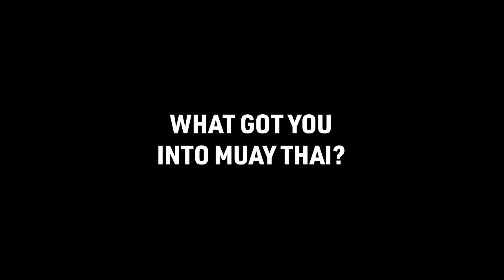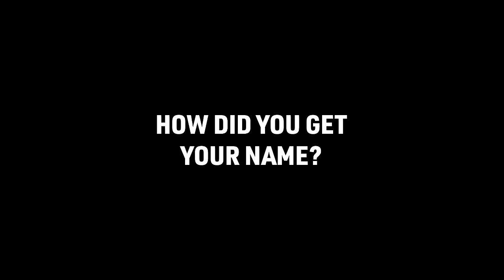HOW CARNAGE BECAME " THE MAN WITH THE GOLDEN ELBOWS " | THE JOURNEY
Nathan Carnage Corbett's Channel

Shop the best Men’s chains made with real gold & silver made in Italy at jaxxon.com